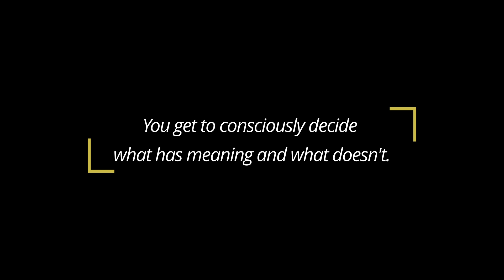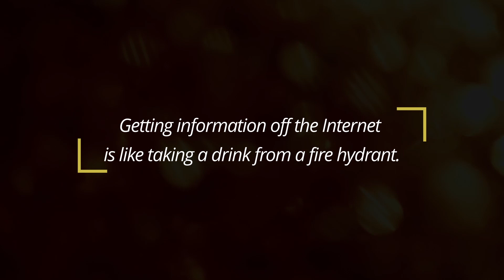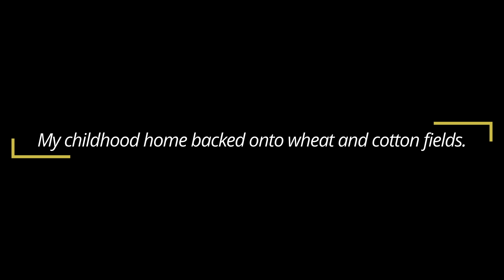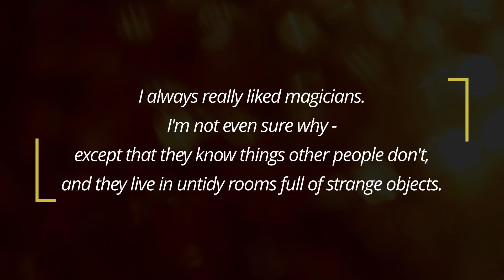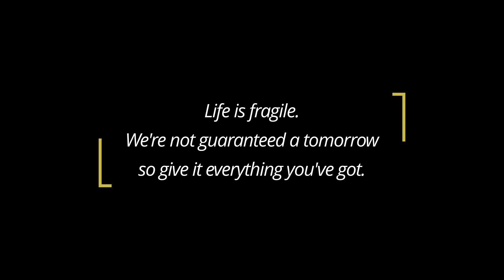Who was born today & what they said? (November 01)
5 famous people who were born onthisday November 01and their quotes.

They are listed in chronological order – from oldest (top, first) to youngest (lowest, last).

To commemorate the occasion, their quotes were hand-picked to entertain, motivate, elevate, inspire, and make somebody smile.

🎀 And - of course! – ! HAPPY BIRTHDAY ! to everyone celebrating it on this day. 🎀

CALENDARIUM